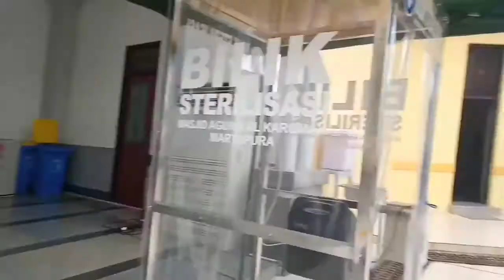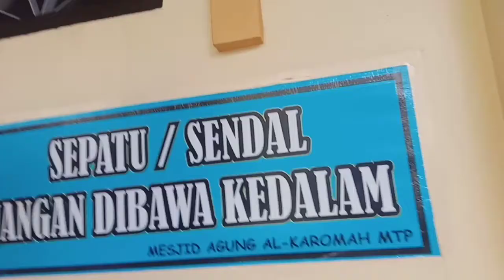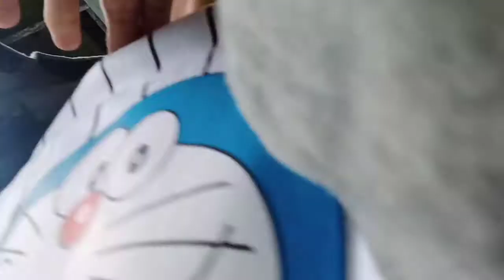jalan jalan ke pasar Martapura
jalan-jalan ke pasar Martapura sambil liatin buat batu

Dan tonton video saya lainnya oke

Thank youu sayang kalian